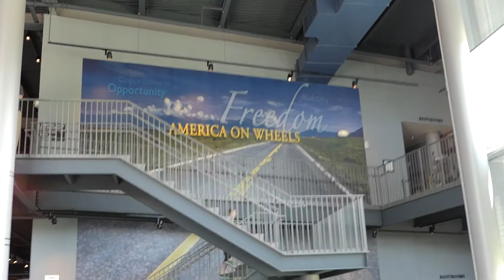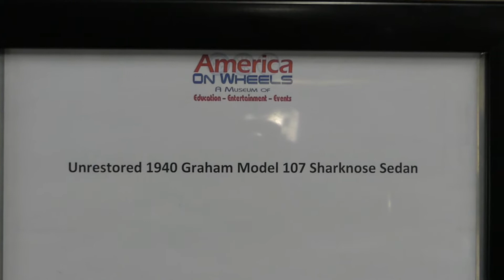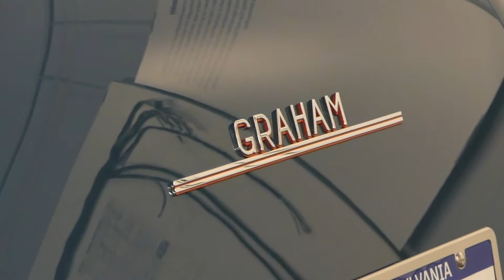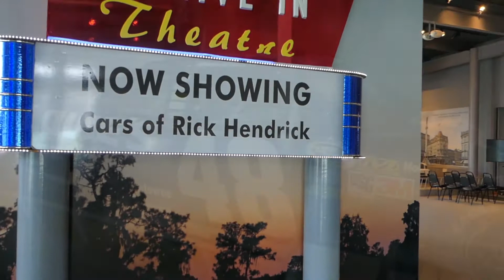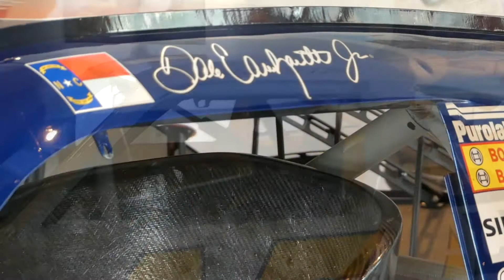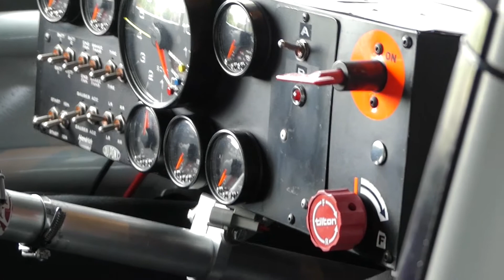Trucker316 - America On Wheels Museum; Allentown, PA